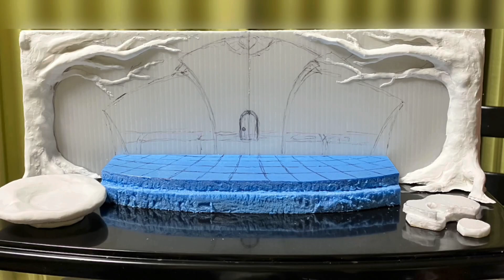【popmartを可愛く飾りたい！】Diorama display box & Customized ジオラマケース作成とプチカスタマイズ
大好きなフィギュアだからこそ、可愛く飾りたい！
100均で買える素材を使ってディスプレイBOXを制作しました。

kennethのプチカスタマイズもぜひご覧下さい♪